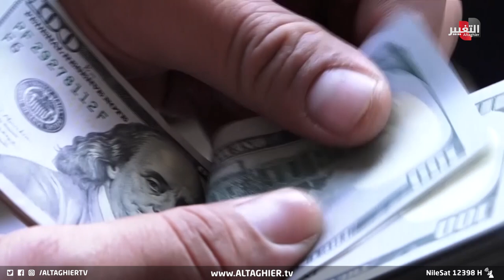جنوب العراق يعلن ثورة على موازنة بغداد | تقرير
تواجه المحافظات المنتجة للنفط أزمة متراكمة منذ نحو عشرين عاما من حيث التخصيصات والاستحقاقات من الموازنات العامة. إذ يطالب نواب تلك المحافظات بدعم مشاريع تنموية وخدمية واستثمارية بما يتناسب مع حجم الديون والمشاريع السابقة واللاحقة.
موقع قناة التغيير الفضائية  الالكتروني